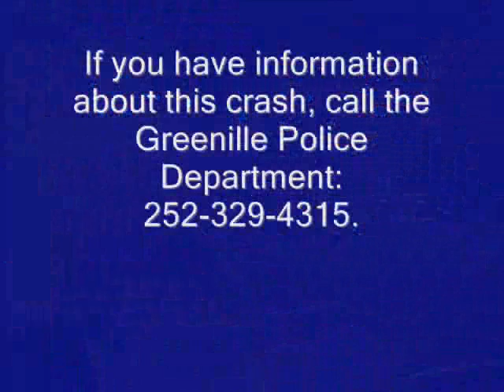Hit & Run Crash March 2, 2013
The car appears to be a black Dodge Challenger with chrome rims, and a red stripe down the side.  The car should have extensive front end damage as a result of the crash, with a possible air bag deployment.